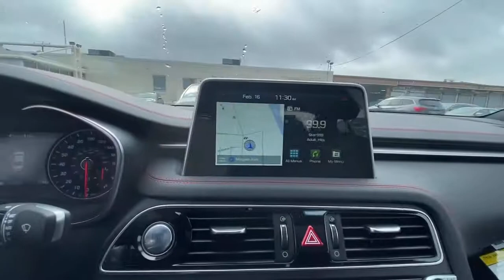2021 Genesis G70 Stamford, Greenwich, Norwalk, Darien, Fairfield, CT 8102G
SILVER New 2021 Genesis G70 available in Stamford, Connecticut at Stamford Hyundai. Servicing the Greenwich, Norwalk, Darien, Fairfield, CT area.
2021 Genesis G70 3.3T AWD - Stock#: 8102G - VIN#: KMTG34LE6MU072082

Stamford Hyundai
85 Magee Ave

Navigation, Sunroof, Heated/Cooled Leather Seats, Turbo Charged, Alloy Wheels, Back-Up Camera, All Wheel Drive. 3.3T trim. Warranty 10 yrs/100k Miles - Drivetrain Warranty; CLICK NOW!br /br /KEY FEATURES INCLUDEbr /Leather Seats, Navigation, Sunroof, All Wheel Drive, Heated Driver Seat, Cooled Driver Seat, Back-Up Camera, Turbocharged, Premium Sound System, Satellite Radio, iPod/MP3 Input, Onboard Communications System, Aluminum Wheels, Remote Engine Start, Dual Zone A/C. Rear Spoiler, MP3 Player, Remote Trunk Release, Keyless Entry, Steering Wheel Controls. br /br /BUY FROM AN AWARD WINNING DEALERbr /Stamford Hyundai is a digital, interactive dealership that is the Hyundai Eastern Region #1 service satisfaction Hyundai Dealer in the district two years running. We believe in transparency for our clients and feel that when our customers are educated about their purchase from availability, total brand value and finance options it is easy to say Yes to Hyundai. Combine this with our exceptional customer service and convenient online purchase process; it is easy to say Yes to Stamford Hyundai! br /br / Please confirm the accuracy of the included equipment by calling us prior to purchase. br /